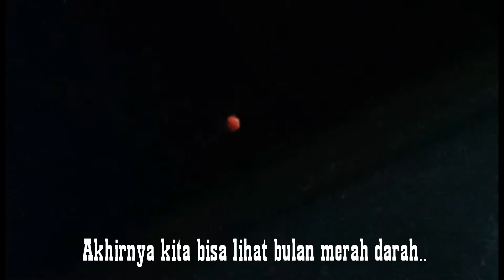Super Blue Blood Moon | Fenomena Alam